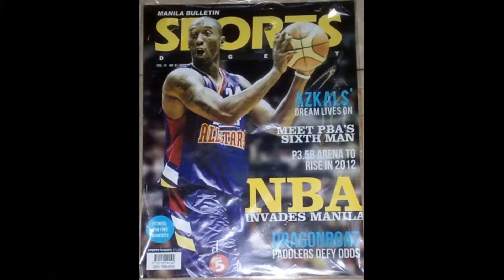Filipino tribute to Kobe Bryant